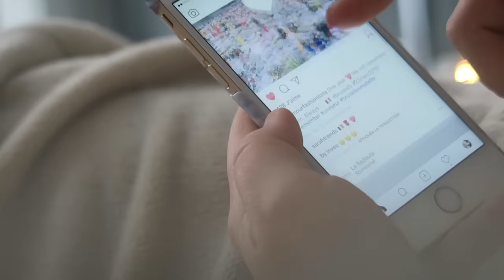♡ MORNING ROUTINE 2017 ♡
MA MORNING ROUTINE 2017 est enfin en ligne mes amours :)
Bienvenue à toutes mes nouvelles abonnées :)

- UBER 10€ SUR VOTRE PREMIER COURSE AVEC LE CODE :
cawgzufdue

I N S T A G R A M Vide dressing